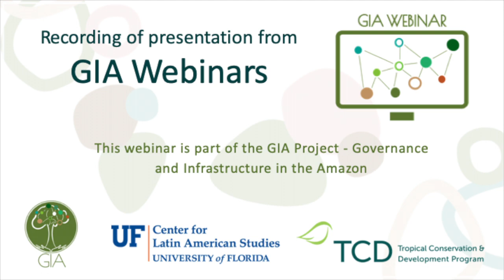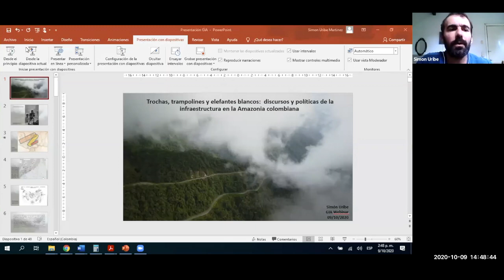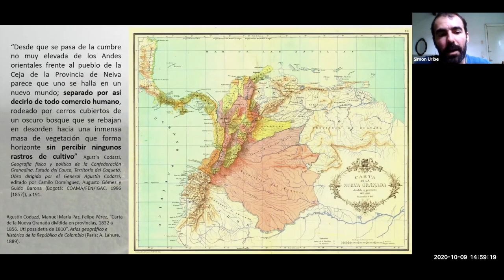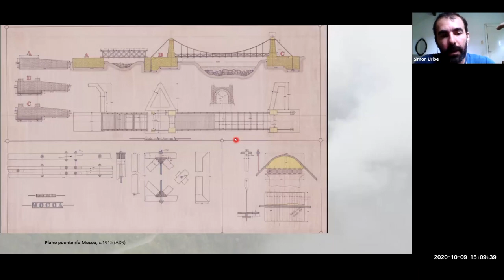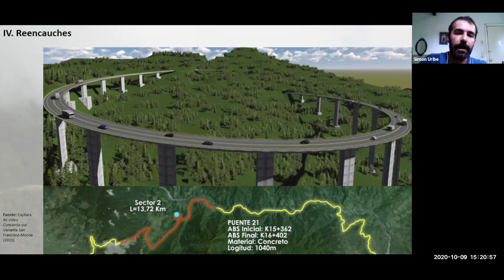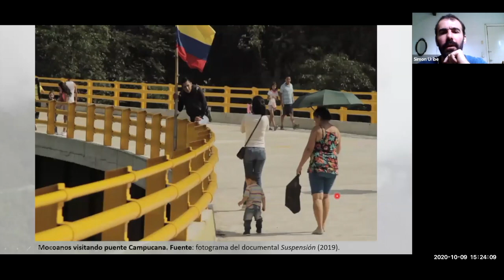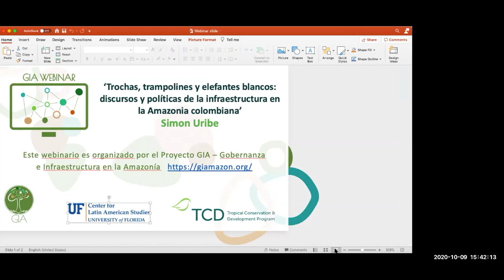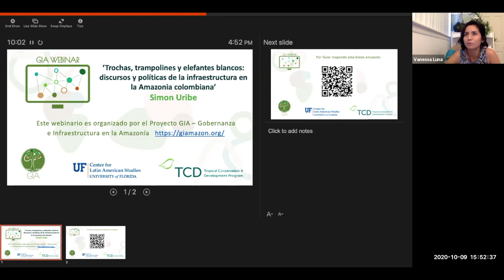Webinario GIA: Trochas, Trampolines Y Elefantes Blancos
StartsTrochas, Trampolines Y Elefantes Blancos: Discursos Y Politicas De La Infraestructura En La Amazonia Colombiana